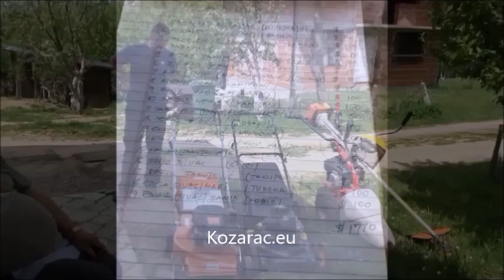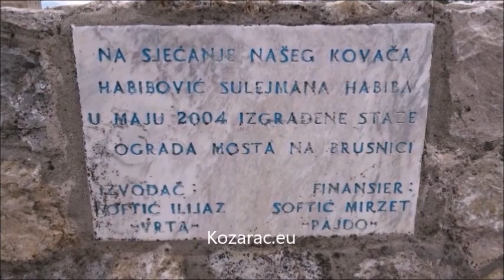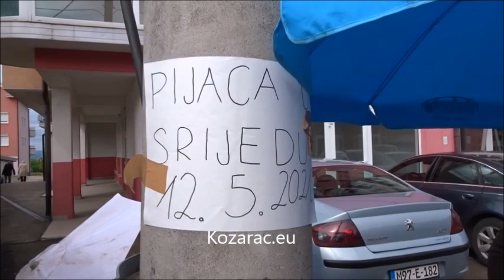Četvrtak u Kozarcu 06 05 2021 Nijaz Caja Huremović, Kozarac eu